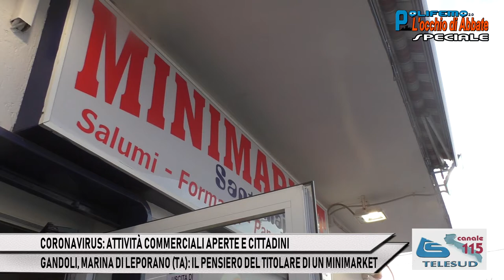CORONAVIRUS - GANDOLI (TA): IL PENSIERO DEL TITOLARE DI UN MINIMARKET